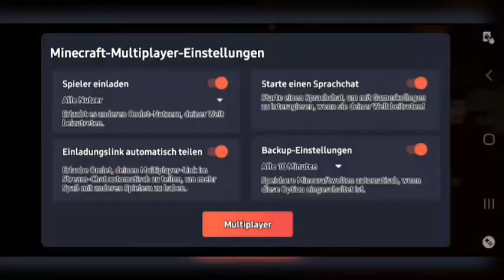Stream vom 07.05.2021